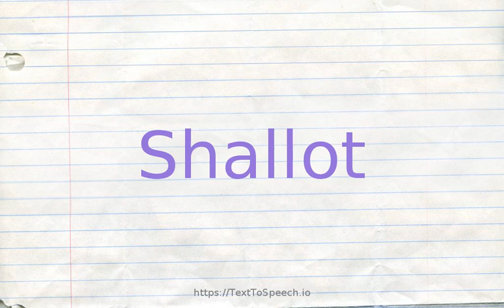How to pronounce shallot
Learn how to say Shallot in English correctly with TextToSpeech.io free pronunciation tutorials. American & British English pronunciation of male & female voices provided in videos. Check them out!

    Shallot definitions:
    (n): small mild-flavored onion- or garlic-like clustered bulbs used for seasoning
    (n): type of onion plant producing small clustered mild-flavored bulbs used as seasoning
    (n): aggregated bulb of the multiplier onion